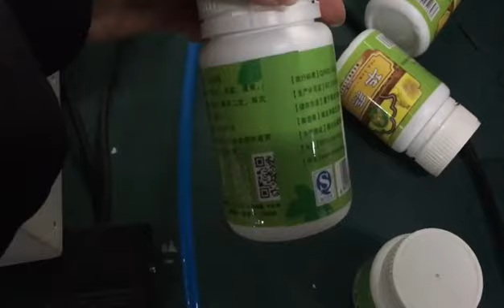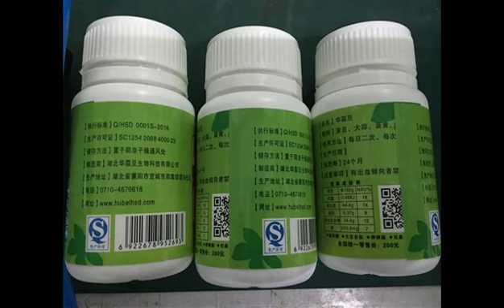圆瓶贴标机贴医药瓶标签半自动台式机